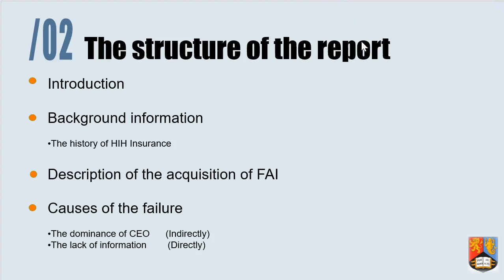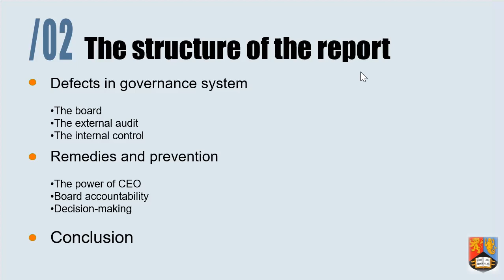HIH INSURANCE: THE ACQUISITION OF FAI S（Structure JW)